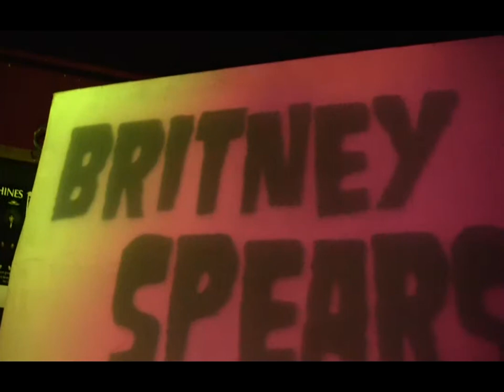Arse full of Chips-Stars in Their Eyes 5 (00177)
...Arse full of Chips take on Willi Wonka and the Chocolate Factory live at The Maze,Nottingham.UK...22-05-11...